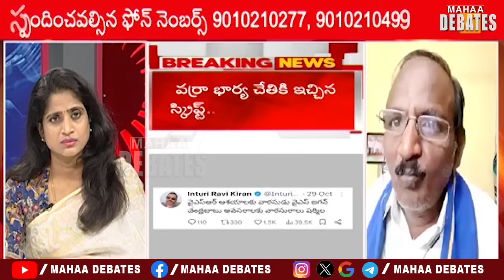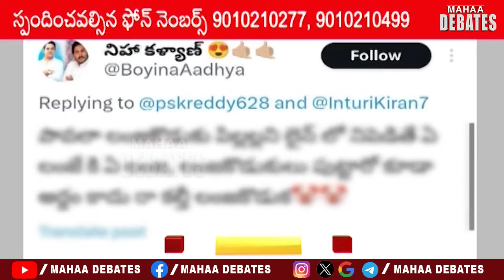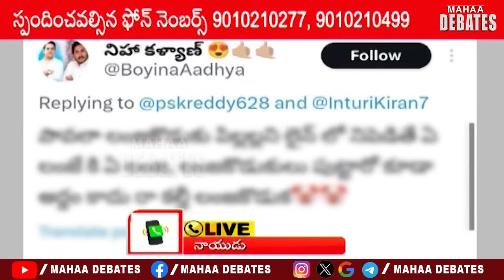భారతి రెడ్డి ఆధీనంలో వర్రా భార్య ..Varra Ravindrareddy | Ys Bharathi reddy | Mahaa Debates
Mahaa news digital Live is a 24-hour Telugu News Channel Covering Mainly News & Events In Andhra Pradesh & Telangana. Tune In For Current Political, Sports, Health, Crime, Business, Entertainment & Weather Reports. Watch Live Debates, Exclusive Live Interviews With People Who Matter. Stay Updated With Mahaa News Live on YouTube For All The Latest News From India and Across The World.

 / mahaadigital

Watch news Mahaa digital, a 24-hour Telugu News Broadcaster, Dedicated To Reporting News From Across Telangana, Andhra Pradesh and Other Parts Of The World Through Live Reports, Breaking News, Sports Updates, Weather Reports, Entertainment, Culture, Business Trends, Exclusive Interviews and Current Affairs.